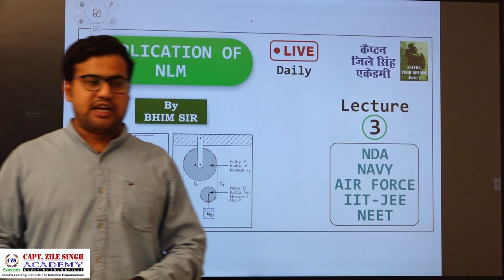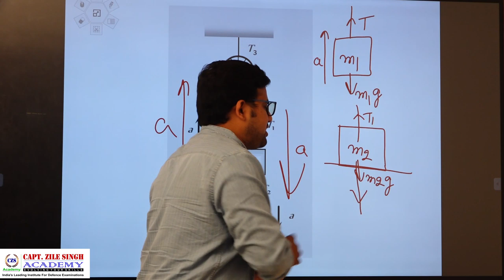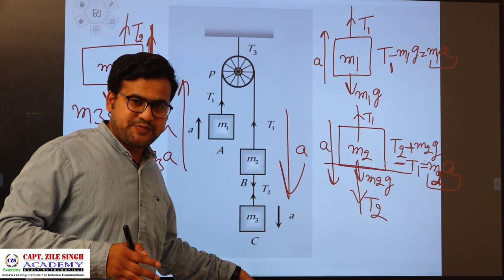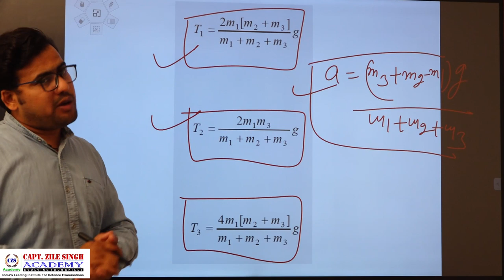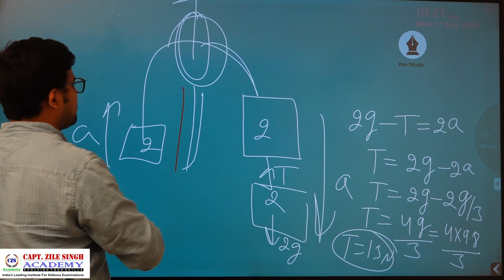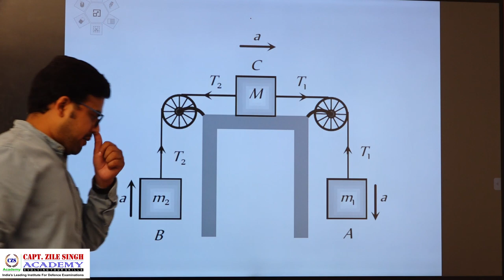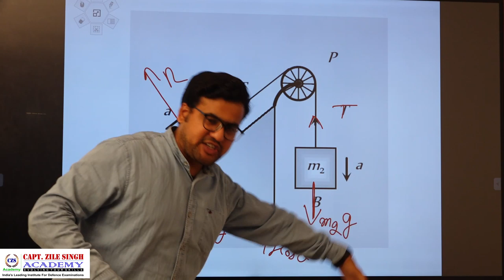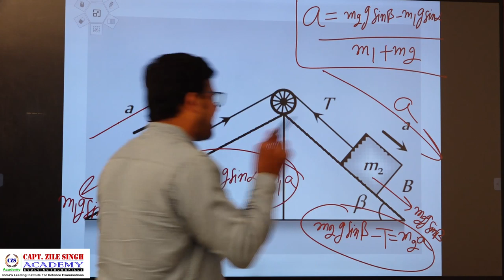Newton Law Of Motion(NDA/NAVY/AIRFORCE )Class 3